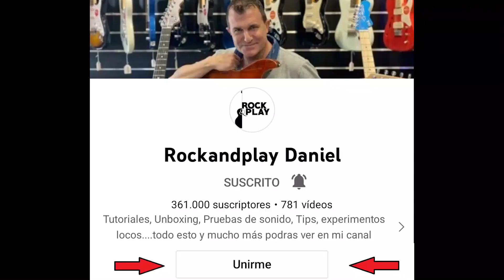El Último Mohicano [TUTORIAL]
Si quieres aprender a tocar en guitarra la BSO de la película el ULTIMO MOHICANO, no te pierdas este tutorial donde os enseño a tocarla en modo clásico (fingerpicking)